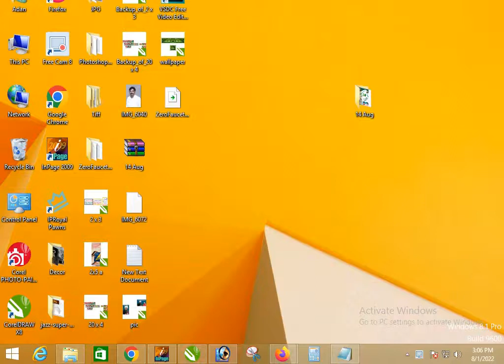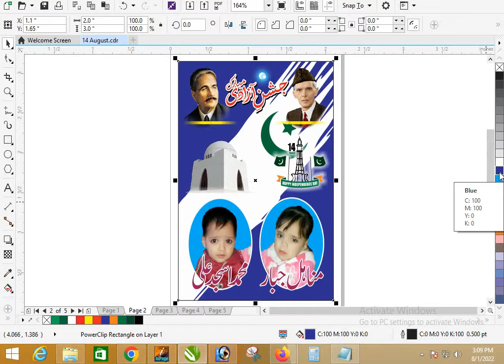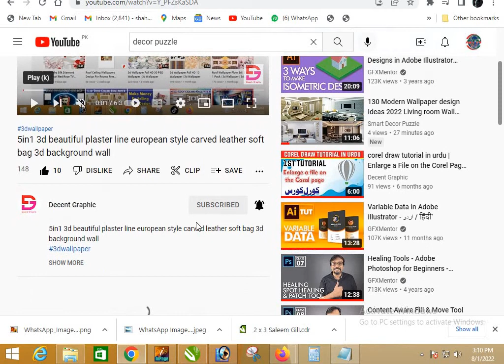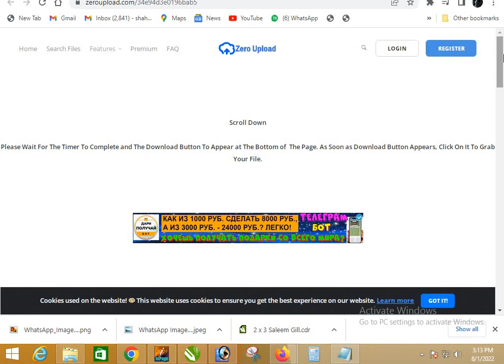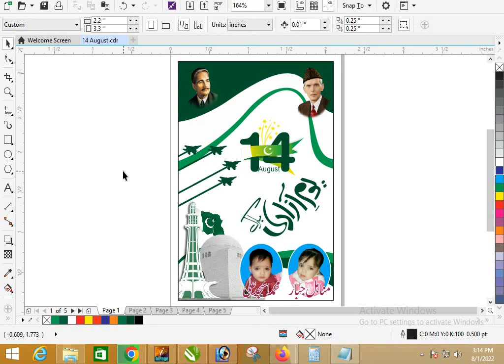14 august Flex Design Free CDR File Download | 14 August Vector 2022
14 august Flex Design Free CDR File Download | 14 August Vector 2022